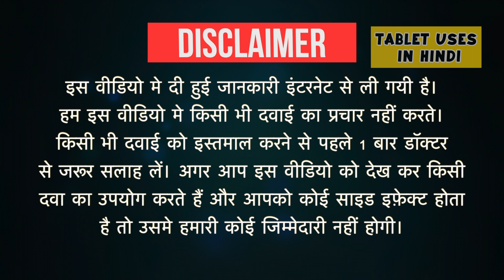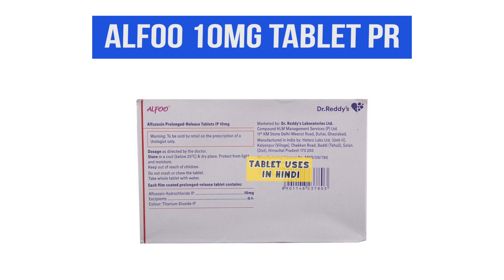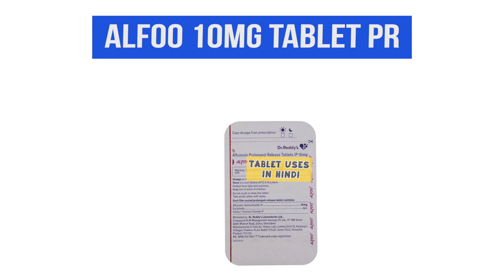Alfoo 10mg Tablet PR Uses in Hindi |बिनाइन प्रोस्टेटिक हाइपरप्लासिया | Side Effects | Dose 💊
Alfoo 10mg Tablet PR Uses in Hindi | Side Effects | Dosage

how long alfoo can be taken
alfoo tablet uses in hindi
alfoo for prostatitis
alfoo tablet generic name